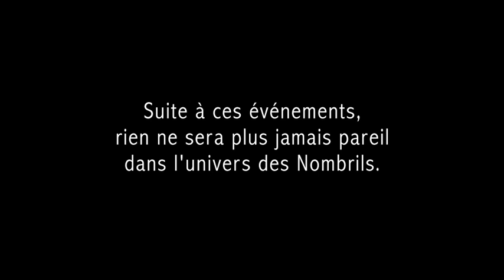Les Nombrils - Tome 5 - Un couple d'enfer